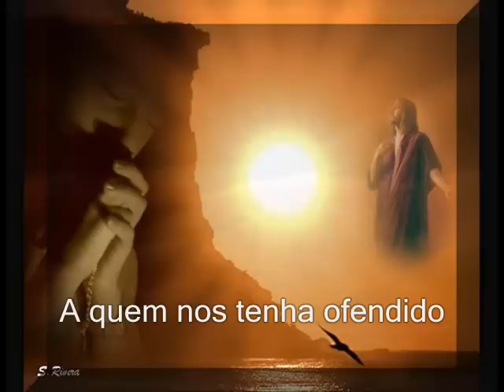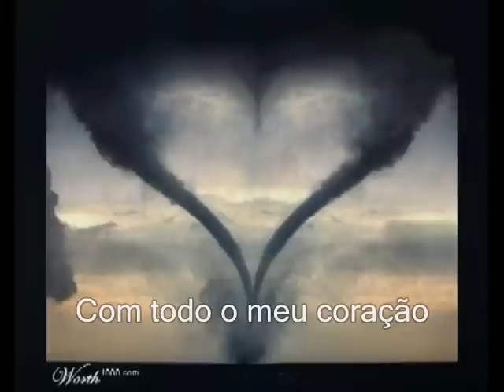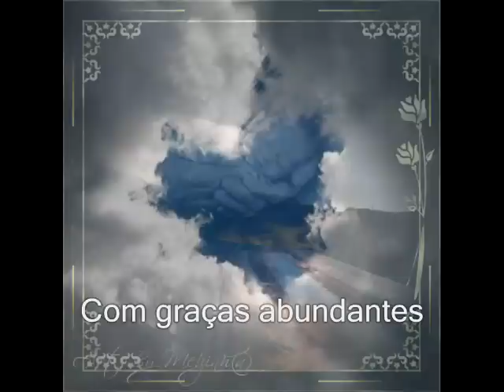CD ORANTE PARTE 2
ESSE VIDEO É A SEGUNDA FAIXA DE UM CD ORANTE QUE EU RECEBI, ELE É NARRADO PELO PADRE . Robson de Oliveira, CSsR. Reitor do Santuário Basílica. "QUE FAZ PARTE DA CONGREGAÇÃO FILHOS DO PAI ETERNO.VOU POSTAR AS DEMAIS FAIXAS,POIS CADA UMA DELAS ENSINA-NOS NÃO SOMENTE A ORAR, MAS A CONVERSAR COM O NOSSO QUERIDO PAI ETERNO.

logo abaixo segue alguns lnks para download de todas as fixas do cd orante,o arquivos esta em formato mp3.Um grande abraço!
cd orante narrado(download)
esse é um dialogo orante com nosso pai...